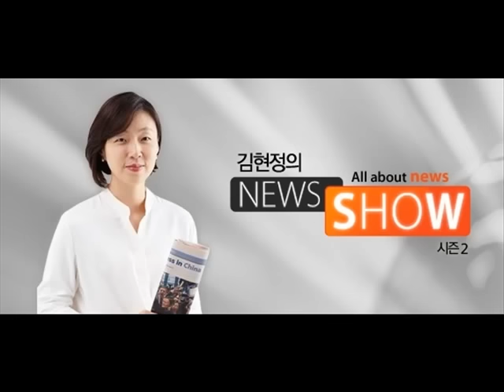[변상욱의 기자수첩]"몽고간장처럼 갑질 당하는 국민들"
대담 : 변상욱 대기자